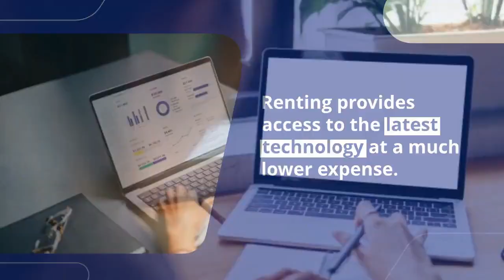What are the Reasons of Renting a Laptop?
Discover the top reasons for choosing Laptops Hire in Dubai with Techno Edge Systems LLC! From cost savings and updated technology to flexible usage and hassle-free maintenance, renting offers unparalleled advantages. Watch now to learn how our services can empower your business.